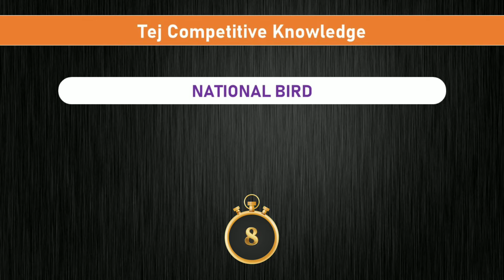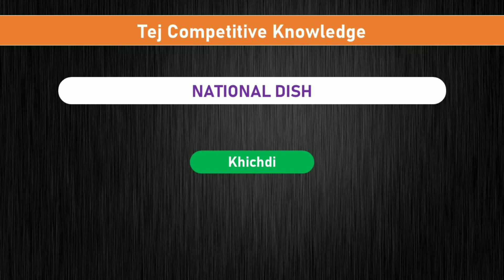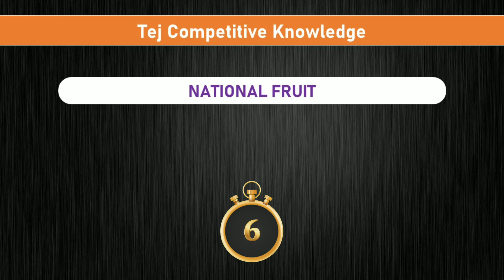National symbols of India quiz Part - 1